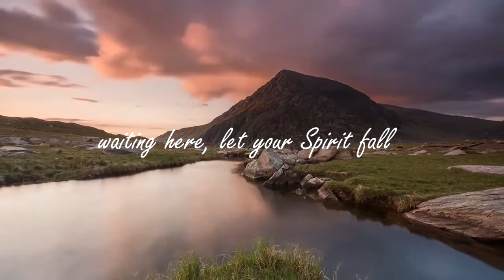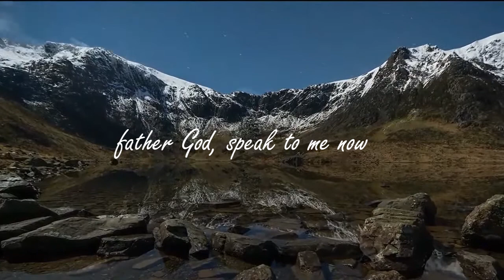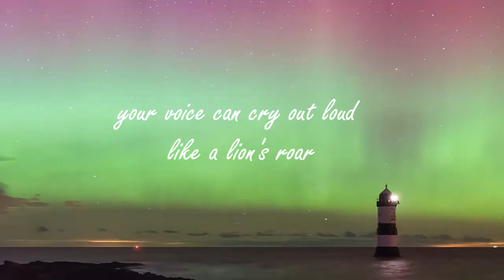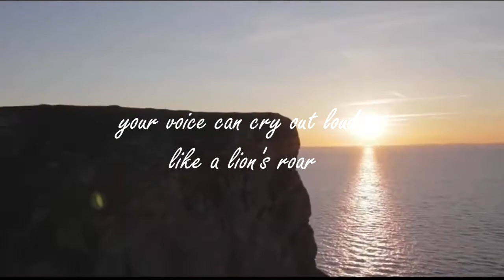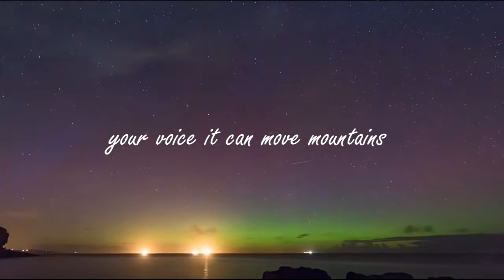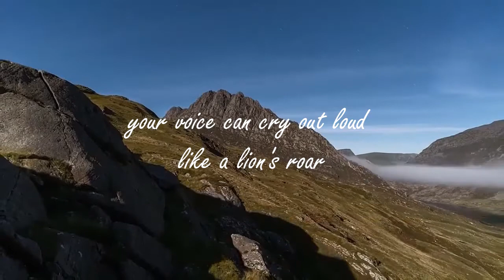Whisper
Whisper - © Words and Music Gethin Jones